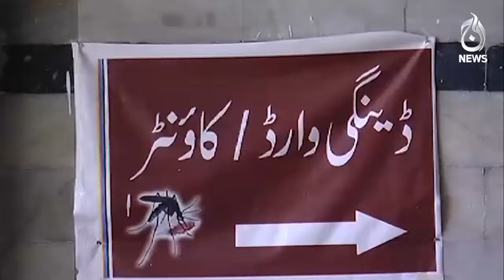Dengue spreads rapidly across the country - Aaj News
Dengue spreads rapidly across the country - 28 September, 2023 - Aaj News

Spot Light With Munizae Jahangir:
shorturl.at/gwFU6